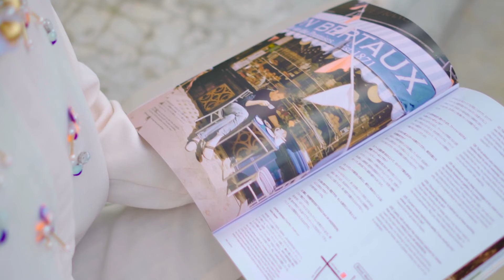Jenna&Kaia presents Pasca Raya Collection Celestial Sun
Pasca Raya Collection - Celestial Sun

Here comes the sun, dear. Pasca Raya Collection yang akan menemani day to day our darling. Make your sunshine with Celestial Sun, dear.